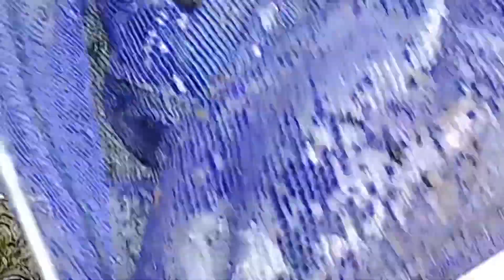美しいタナゴ‼︎とデッカい魚‼︎が住む川【ガサガサ】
助っ人‼︎2人と
川の上流を攻めました‼︎‼︎

厳しい修行を終えた
助っ人2人の活躍もあり
捕獲の難しいレア魚種‼︎を連発します‼︎

また魚の珍しい鳴き声‼︎の撮影に成功‼︎

上流ならではの美しい鳥の鳴き声と
捕獲シーン‼︎をお楽しみ下さい‼︎